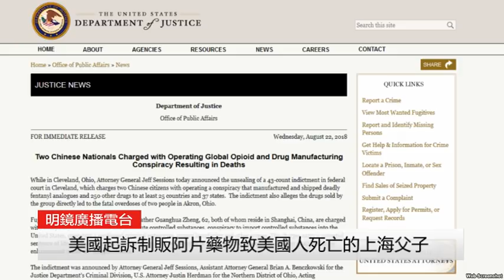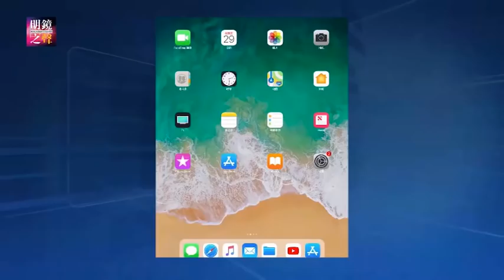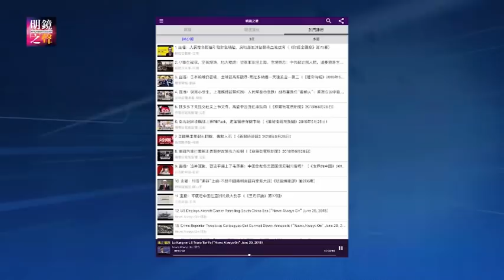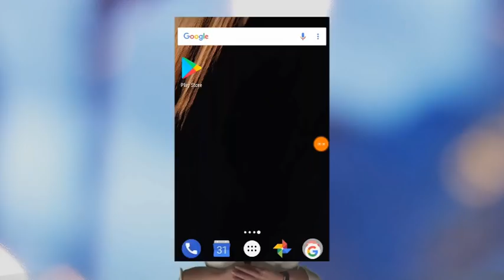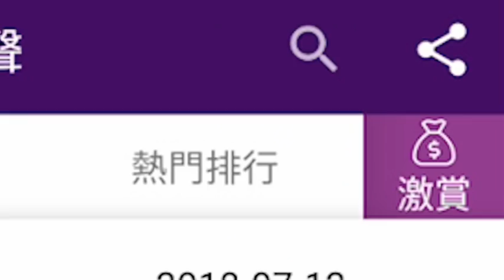中国对台湾战术成功战略失败？美国对萨台断交发警告，北京称为"恐吓"；第二波关税战在即，中美谈判分秒必争；避免歧视《疯狂亚洲富豪》改名惹争议（明镜之声2018年8月23日-1）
1.川普两名亲信承认艳星门和可能与通俄门相关的罪行
2.避免歧视《疯狂亚洲富豪》改名惹争议
3.第二波关税战在即，中美谈判分秒必争
4.断交潮背后：中国对台湾战术成功战略失败？
5.美国起诉制贩阿片药物致美国人死亡的上海父子
6.萨台断交：华盛顿发警告，北京称为"恐吓"